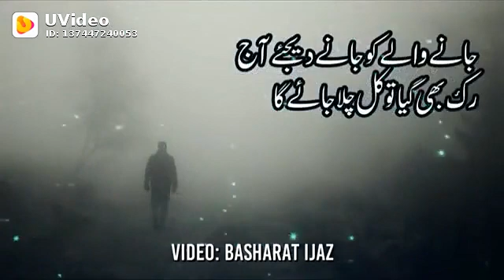April 21, 2020(2)